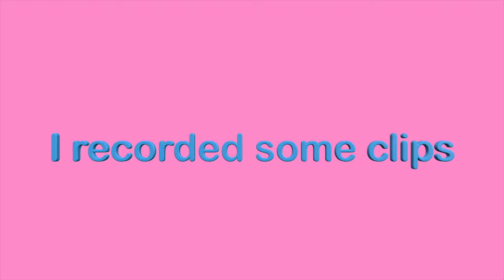Skiing Poconos Mountains | Cammelback Ski Resort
Custom Clothing Instagram: @custombyjules
Depop: Depop.com/julietirado
Poshmark: Juliettetirado
Here's an insight into my life

Hey, guys, it's Jules Tirado! I make lifestyle, crafts, fashion, and makeup videos!

tags:hannah meloche hannah teen school college gap year family ski trip family vacation family meloche family meloche madness vlog winter break vail vail colorado ski skiing ski vlog family vlog hannah meloche family families vacation ski trip colorado colorado ski resorts winter snow christmas break 2021 ParcourParkourVlogsAirSquadFreeskiingskiingskidivingAndri RagettliFloor is Lavaweekly vlogsFreestyle skierOlympic athleteAndri Ragettli vlogssplash divingdeath divingquad corkfirst ever quad corkhome workoutcliff jumping
ski tripfamily ski trip vlog vermont travel vlogvermont vlogfamily time vlogfamily vacation vlogstory timesnowboarding vlogski trip vlogweekend vloga week in my lifevacation vlogcozy ski trip#1family getawayfamily mountain getawayski trip 2021skiing for the first timefirst family ski trip

Sub Count: 1,035 Thanks so muchhhh!!!